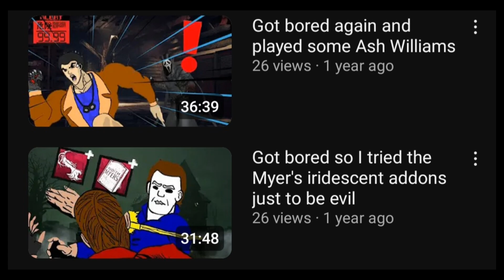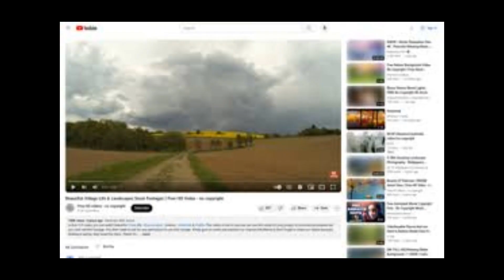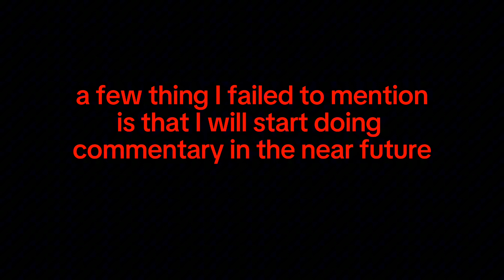Before the New Year